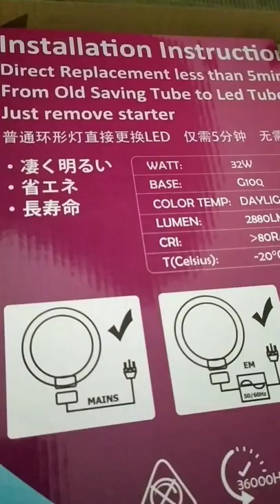How To Replace Fluorescent Tube with LED Tube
Today, I replaced one of my ceiling lights.

00:16  ★ CORRECTIONS to the numbering of the last two steps:
5.  Switch ON mains power supply.
6.  Switch ON wall switch.

To begin, the fluorescent tube couldn't be switched on. After doing some troubleshooting, I discovered that the fluorescent tube still worked. It was the electronic ballast that had broken down instead.

Instead of looking for a replacement electronic ballast, I looked for and bought a new circular LED tube. This circular LED tube is made by NASONIK.

This video shows how I replaced the ceiling light tube – from using a Fluorescent tube to a LED tube.

⚠️  SAFETY FIRST:
Always switch OFF the mains power supply to the affected ceiling light at the circuit breaker, before starting any work. Don't simply switch off the wall switch!

⚡ When in doubt, ask a qualified electrician to do the job for you. Don't take any risk when working directly on the wires of the mains power supply.

I know how to this Do-It-Yourself type of replacement as it's fairly straightforward. I made this video as a guide to what's required and I hope it helps you somehow.

Once again, should you be in any doubt about doing this yourself, get a professional electrician to do it for you.